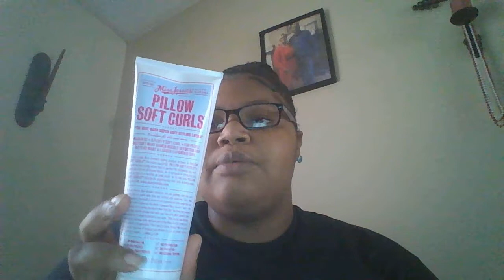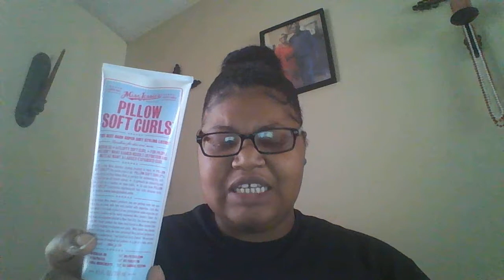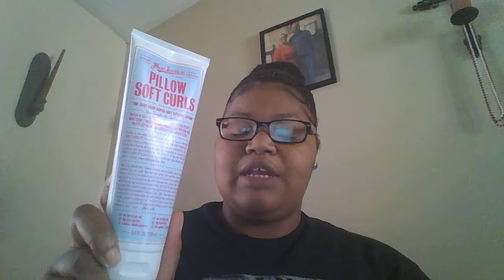Natural hair|product review for carols daughter & miss jessies| jewell washington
this is a video about two products which are the carols daughter almond milk mask and miss jessie's pillow soft curls.